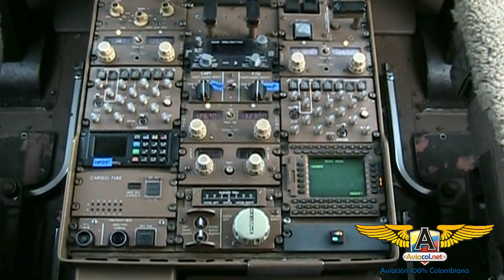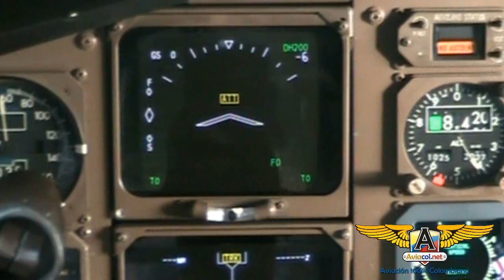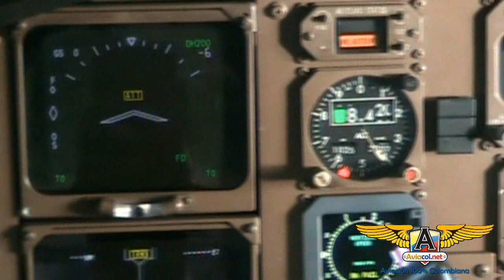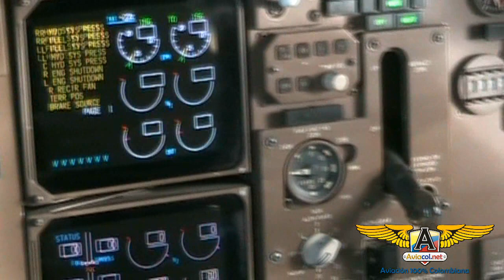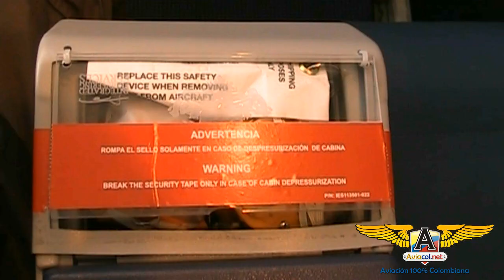La FAC presentó el nuevo avión KC-767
El nuevo avión Boeing KC-767-200ER MMTT de la FAC fue presentado en la base aérea de CATAM en Bogotá.